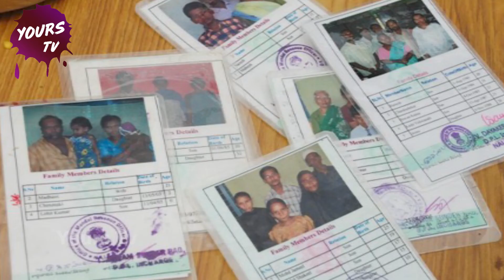CM KCR Fires On Narendra Modi Like Never Before | KTR